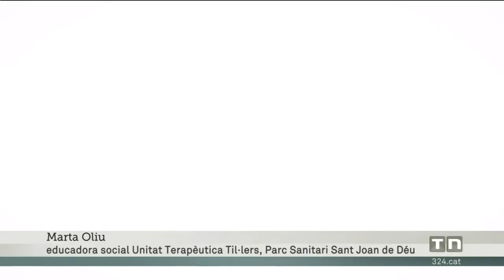L'esport és una eina de reinserció per als joves interns dels centres de justícia juvenil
Declaracions de la directora general d'Execució Penal a la Comunitat i Justícia Juvenil, Susagna Roura al centre educatiu Els Til·lers, a Mollet del Vallès.

16 de desembre de 2021

TV3-TN VESPRE